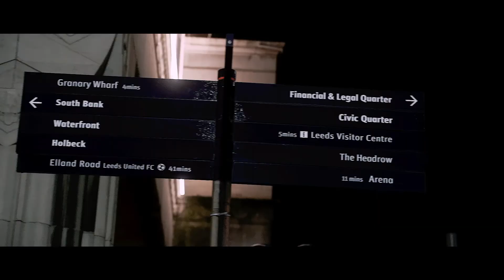Crooked Revival - Gimme The Lightning Bolt (Official Music Video)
The third single from Crooked Revival.

‘Gimme The Lightning Bolt’ is a song about breakups and all those things that are never said.

Vocals & Guitar - James Watson
Lead Guitar - Pawel 'Pav' Pawelczyk
Bass Guitar - Dominic Brooks
Drums - Adam Norton

Recorded at The Nave studios with the Hawklord

Filmed at City Varieties Music Hall and across Leeds.